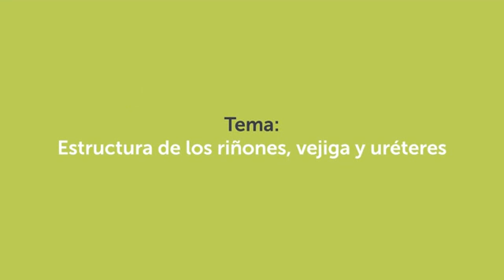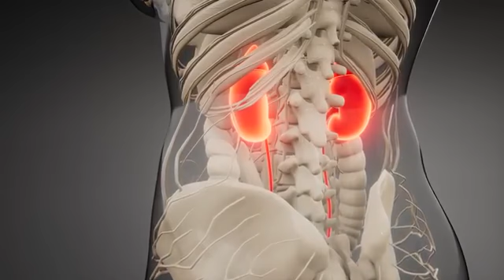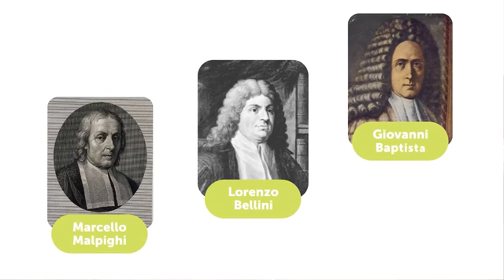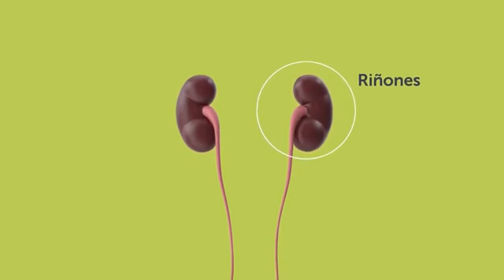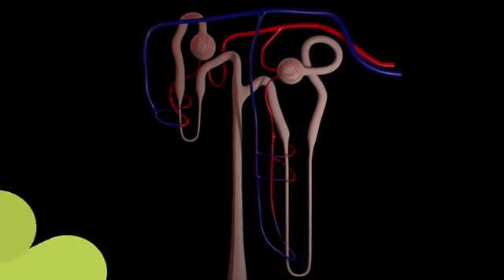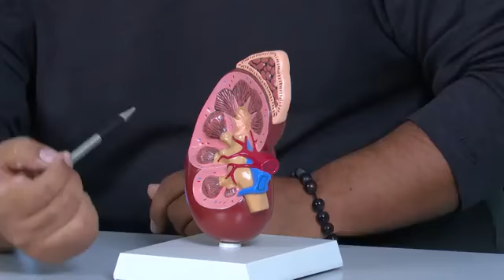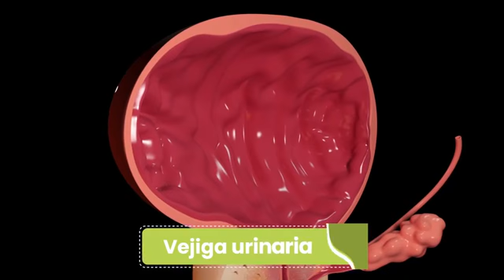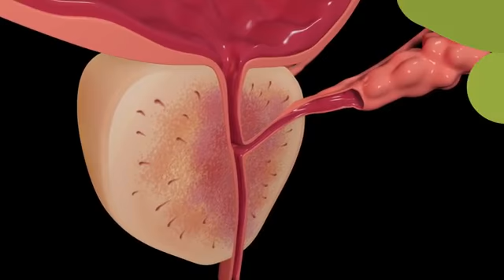Aprendamos en Casa Clase de Ciencias Quinto Grado 9/3/2021